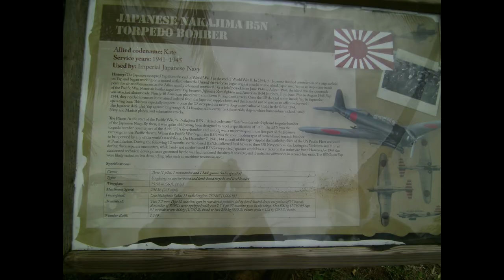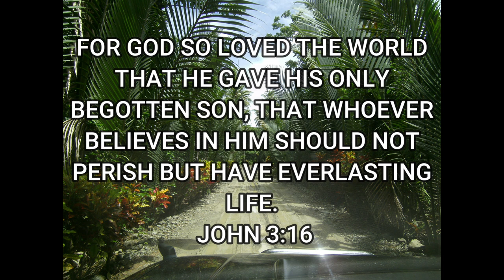My Bucket List Trip!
This is part 1 of a trip I took to Yap in 2017. I spent a month with 4 families on 3 different islands in Yap State in Micronesia. This video is on the main island of Yap. I spent almost a week with this family and had an awesome time! This has my snorkeling adventure and some sight seeing.